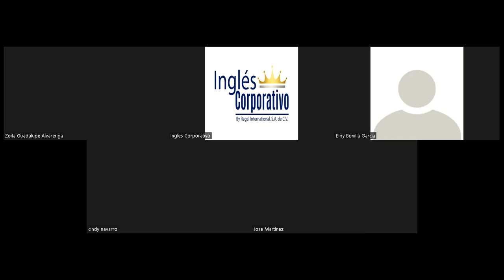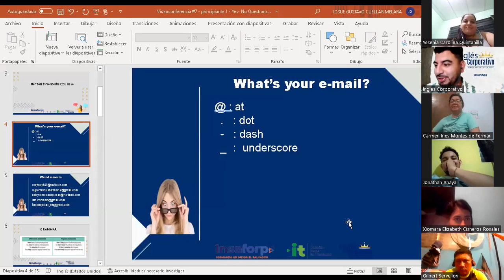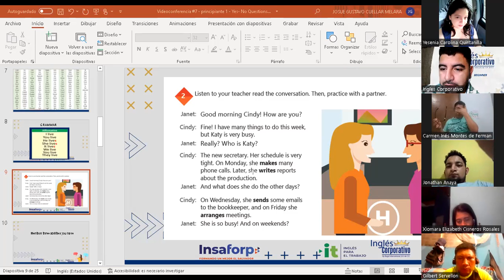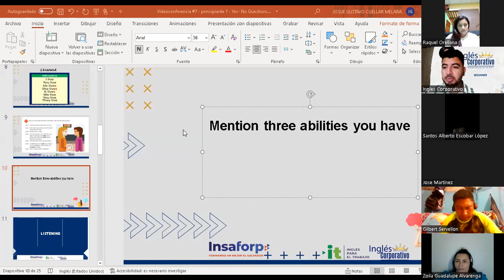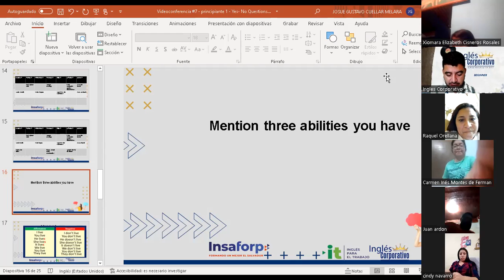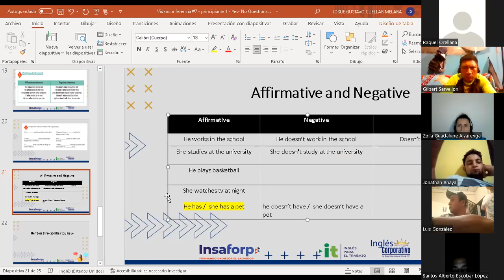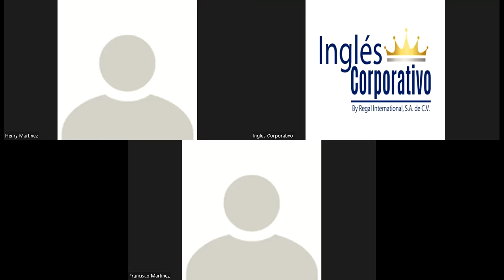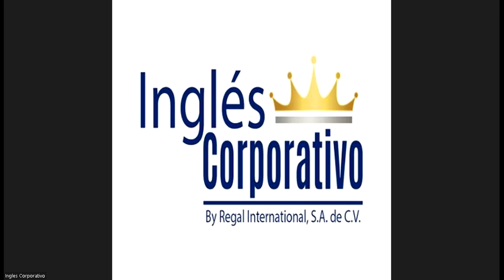Ingles Corporativo-Videoconferencia #7 - principiante 1 - Yes- No Questions and short